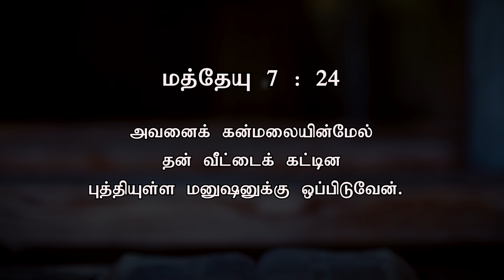கன்மலையின்மேல் வீட்டைக் கட்டினவன் | Today's Word (18.10.2023) | Pr.K.Daniel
ஆகையால், நான் சொல்லிய இந்த வார்த்தைகளைக் கேட்டு, இவைகளின்படி செய்கிறவன் எவனோ, அவனைக் கன்மலையின்மேல் தன் வீட்டைக் கட்டின புத்தியுள்ள மனுஷனுக்கு ஒப்பிடுவேன்.

“Therefore whoever hears these sayings of Mine, and does them, I will liken him to a wise man who built his house on the rock:

Our Bank Details:
A/C Name: APOSTOLIC CHRISTIAN ASSEMBLY, KOLATHUR MINISTRIES
A/C NO: 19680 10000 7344
Bank: Bank of Baroda
Branch: Kolathur Branch
IFSC Code: BARB0KOLATH (5th Character is 'ZERO')